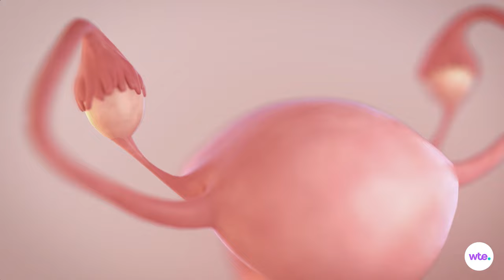2 Weeks Pregnant - What to Expect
Discover the science behind ovulation and the key hormones and organs involved in the conception process.

Transcript:

Nope, you still haven't conceived, but you may be getting closer. This week, your body is busily laying the groundwork for ovulation, the all-important first step toward conceiving the baby of your dreams.

And like those dreams, the baby action is all in your head right now, or more precisely in your hypothalamus, the control center in your brain which is currently working with its partner in reproduction, the pituitary gland, to start releasing a number of notable hormones.

These hormones, called FSH and LH, prompt the ovaries to get cracking on some eggs, ripening one to maturity within its follicle. All this egg action causes the ovaries to crank up production of two other powerful hormones, estrogen and progesterone. These hormones, the dynamic duo of the reproductive system, tell the uterus to thicken its lining, forming a blood-pumped cushion in anticipation of hosting a fertilized egg.

Midway through your menstrual cycle, around day 14 if you have an average 28-day cycle, ovulation occurs. The dominant follicle in the ovary swells and then ruptures, releasing the mature egg of the month. That egg bursts through the walls of the ovary and is immediately swept up into the fringed opening of the fallopian tube, where it spends the next five days traveling down to the uterus.

And there will be quite a welcoming committee, with millions of sperm making a beeline to meet that egg up through the cervix, into the uterus, and then onto the fallopian tube. One lucky sperm intercepts the egg and burrows into its outer layers. The sperm plunges into the egg's nucleus, releases its own genetic contribution, and baby bingo, the egg is fertilized and you're officially pregnant.